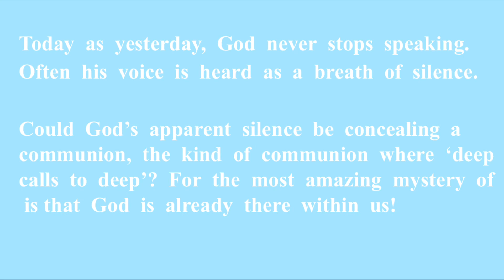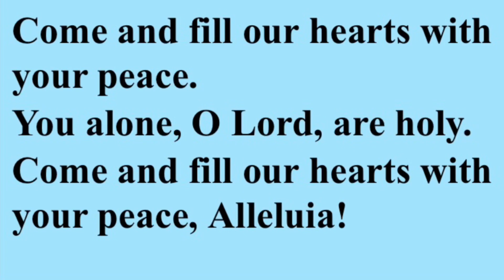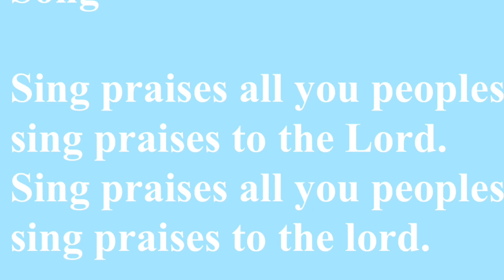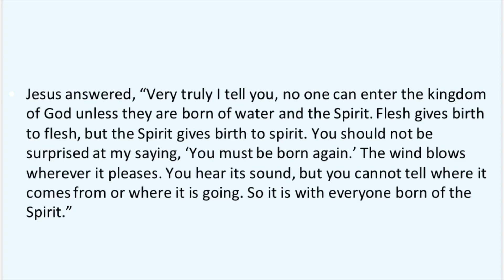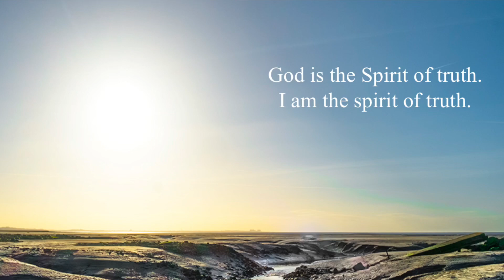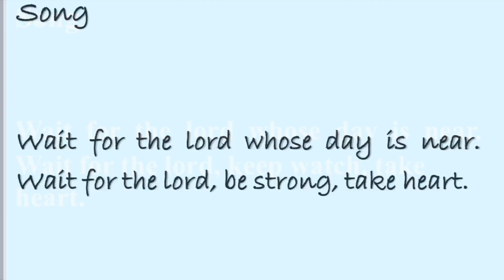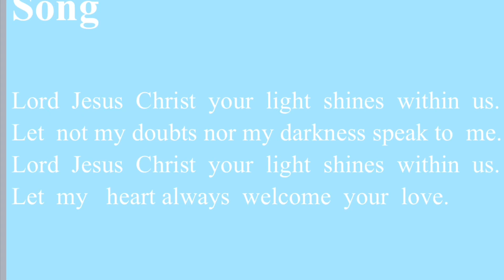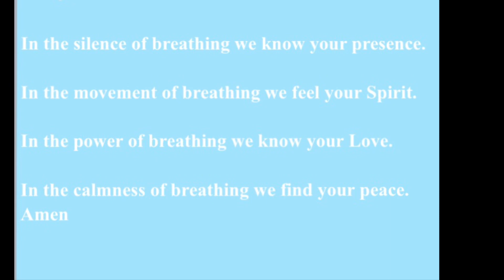Taizé - A Breath of Silence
Taizé worship